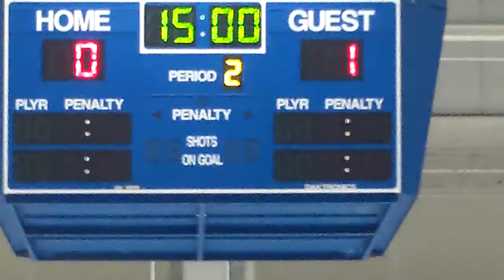HHHA 1 vs HHHA 4- Part 4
This is part 4 of my game versus hyland hills midget 4